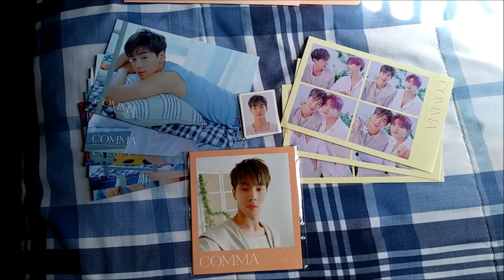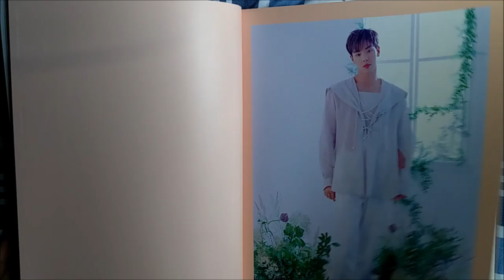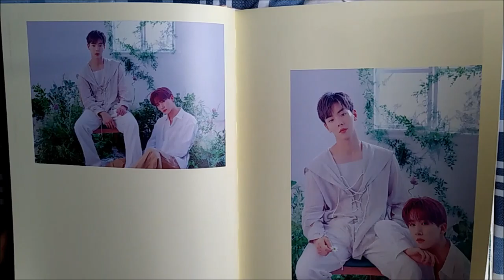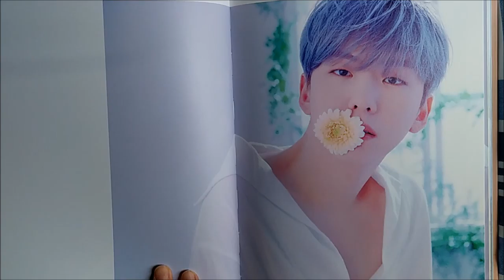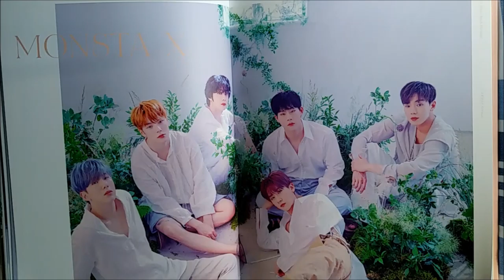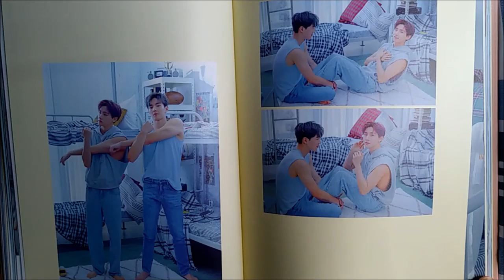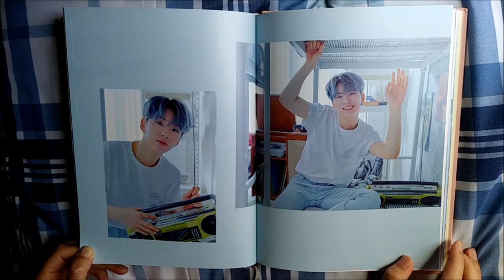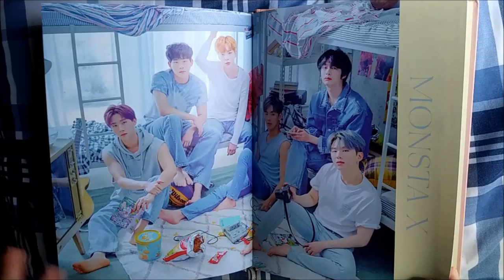🌿[몬스타엑스] MONSTA X COMMA Photo book-unboxing & full flip-through🌿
howdy~this is my first time getting photo-books and gosh i was surprised at how big it was.hardcover and thick pages,and the merch to go along with it were so pretty and cute!
hope you all enjoy looking through with me❤
Xiesta will be in another video cause i didn't want to make this too long

Music Artist and song links⬇
LuKremBo